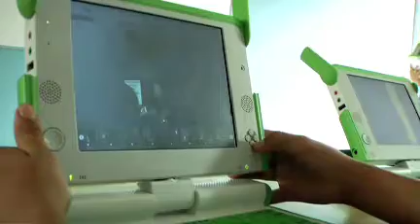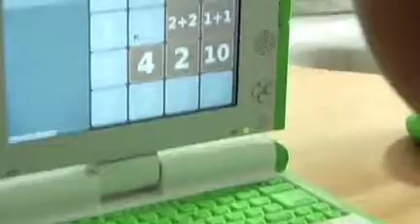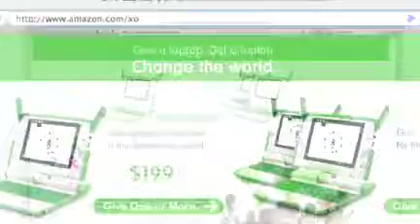Nicholas Negroponte: Bringing One Laptop per Child to Colombia (TED in the Field)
TED follows Nicholas Negroponte to Colombia as he delivers laptops inside territory once controlled by guerrillas. His partner? Colombia's Defense Department, who see One Laptop per Child as an investment in the region. (And you too can get involved.)

The founder of the MIT Media Lab, Nicholas Negroponte pushed the edge of the information revolution as an inventor, thinker and angel investor. Now he's the driving force behind One Laptop per Child, building computers for children in the developing world.

TED stands for Technology, Entertainment, Design. It started out (in 1984) as a conference bringing together people from those three worlds. Since then its scope has become ever broader. The annual conference now brings together the world's most fascinating thinkers and doers, who are challenged to give the talk of their lives (in 18 minutes).

CC license "Attribution NonCommercial NonDerivative."